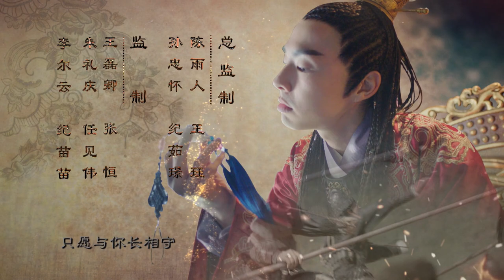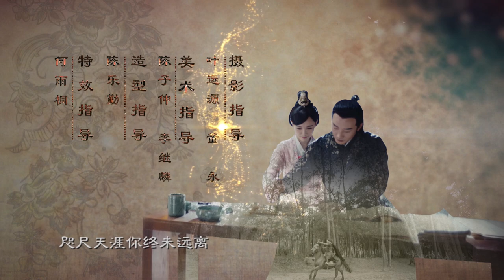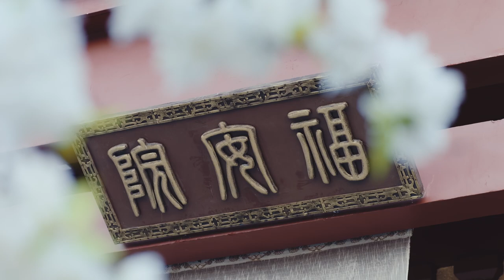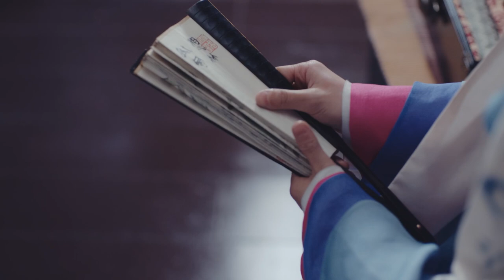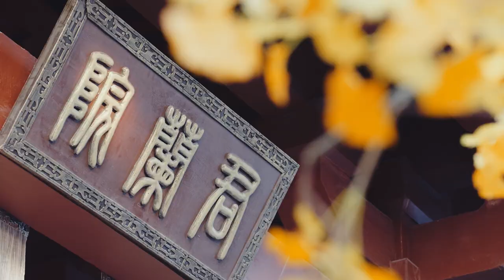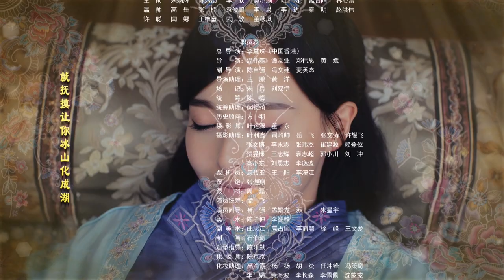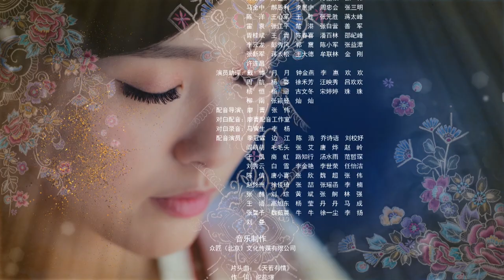The Princess Wei Young EP16 | Tang Yan, Luo Jin | CROTON MEDIA English Official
In the ancient Chinese Northern Wei Dynasty, the kingdom of North Liang was defeated in a battle and the kind and beautiful Princess of North Liang lost her country as well as her family overnight. She escaped to her enemy’s camp into the state counselor, Lee’s mansion. The Lee’s daughter, Wei-Young was previously expelled from home. Therefore, upon showing up, the North Liang Princess was taken to be Wei-Young and started to live the hard life of both her own, and that of Wei-Young’s. The princess was smart, naive and out-going before she lost her family, but now as Wei-Young, she needs to be alert and brave to fight her enemies.